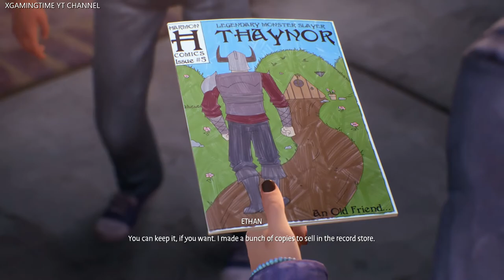Life Is Strange True Colors Cinematic Quality 1080p PC Gameplay | ASUS TUF A15 Ryzen 7 RTX 3050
Life Is Strange True Colors Cinematic Quality 1080p PC Gameplay

WELCOME TO XGAMINGTIME!

This video was recorded by Nvidia Share (Nvidia Shadow Play).

√ Game Specifications √

Minimum requirement :
- OS: Windows 10 64-bit
- Processor: Intel Core i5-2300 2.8GHz / AMD Phenom II X4 965
- Graphics: AMD Radeon HD 7790 or NVIDIA GeForce GTX 750 Ti
- VRAM: 2GB
- RAM: 6 GB
- HDD: 30 GB

Recommended requirement:
- Processor: Intel Core i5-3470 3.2GHz / AMD FX-8350
- Graphics: AMD Radeon RX 590 8GB or NVIDIA GeForce GTX 1060
- VRAM: 6GB
- RAM: 8 GB
- HDD: 30 GB

√ This game tested on √ :
- Type of laptop : Asus TUF A15 FA506IC
- Processor : Ryzen 7 - 4800H 8 Cores 16 Thread, @2,9Ghz - @4.2Ghz (Turbo)
- GPU : Nvidia RTX 3050 4GB GDDR6
- RAM : 16 GB Dual channel (2 x 8GB 3200Mhz)
- Storage : HDD External WD 2TB
- Turbo Mode
- Cinematic Quality Setting 1080p (equal with ultra quality)
- FPS Limiter off

I hope you like this video guys!

See ya in another video!